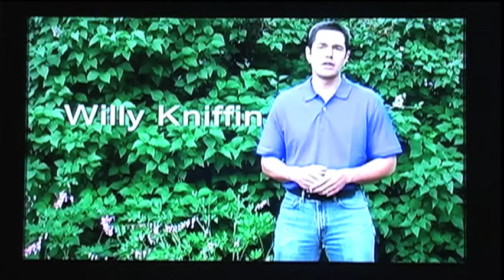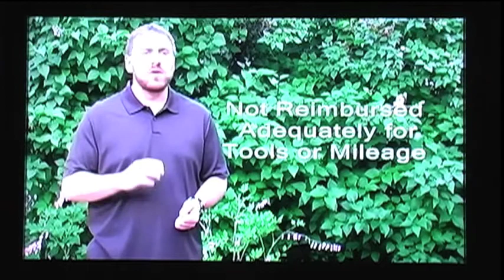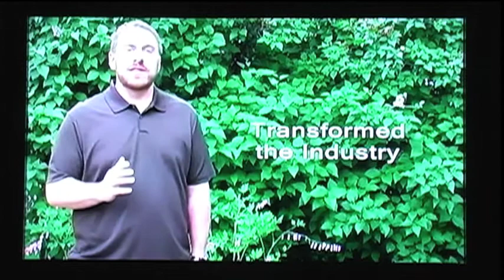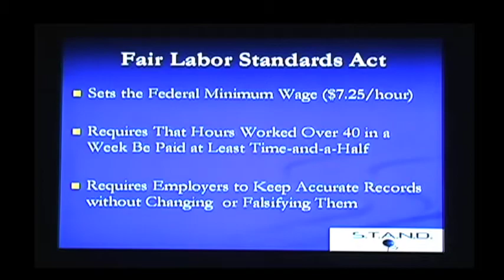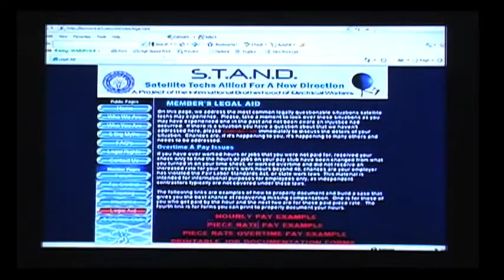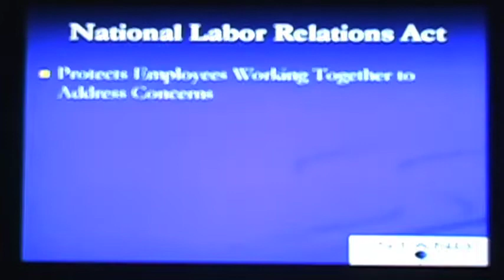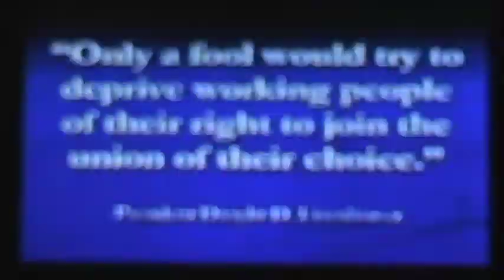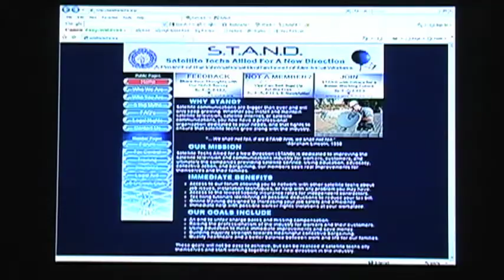Satellite Techs for A New Direction (S.T.A.N.D.)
Satellite Technicians are often taken advantage of by their employers. Not being paid for all hours worked and time cards being changed are common occurrences in the satellite industry. STAND is a new organization created to help satellite techs get the respect and money they deserve. Watch this video to find out how you can take a stand for your own future. Join STAND today!